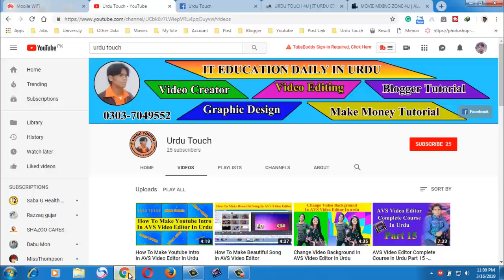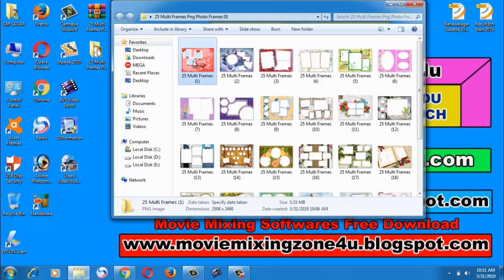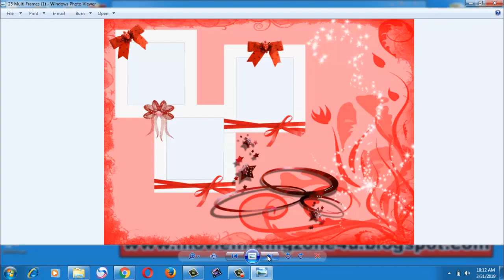25 Multi PNG Frames Photo 01 for Photoshop